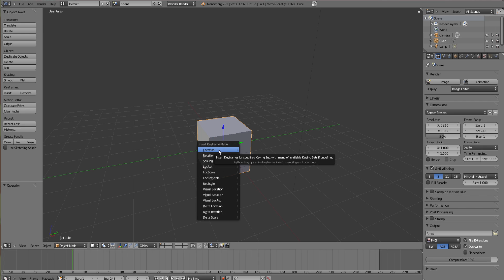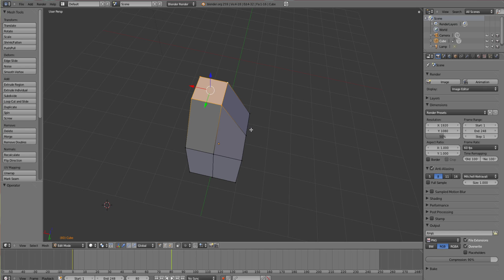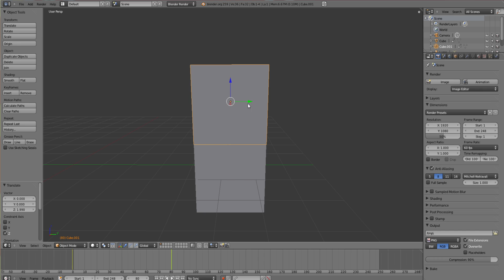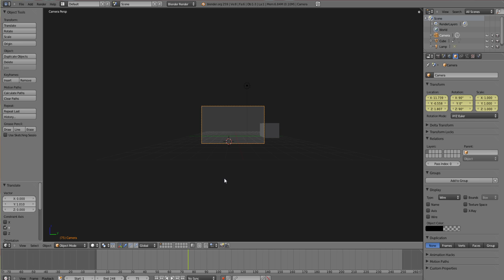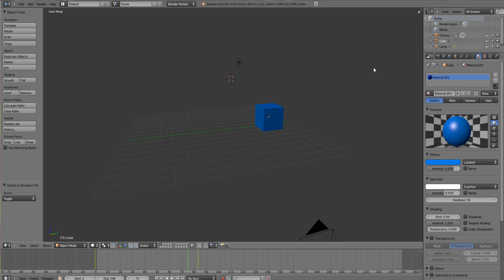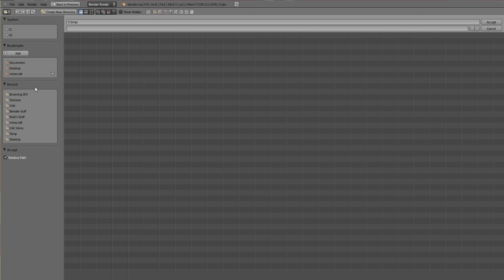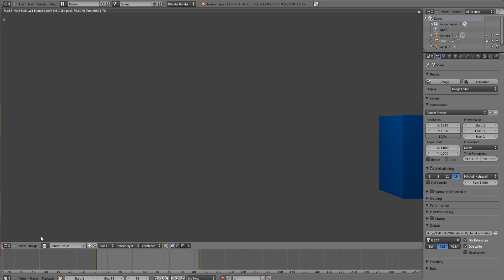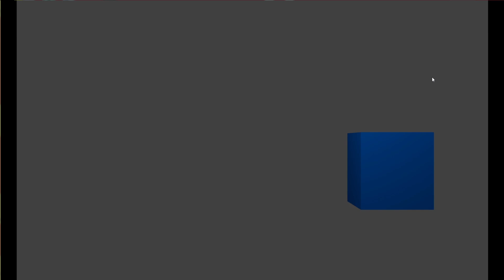How to animate in blender (the VERY basics)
* Please read* This is about as basic as it gets when it comes to animation, I kinda rushed this tutorial and I apologise for that however I will try to upload something better in the future.